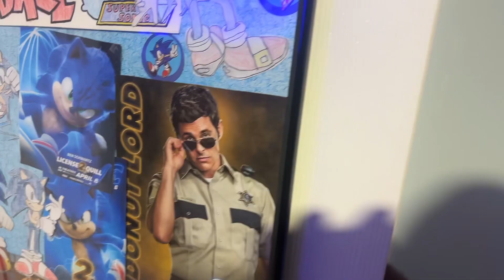CinosAntiHedgehog - Sonic vs Mario (Sonic Plush)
Sonic wants to fight Mario for the meatballs as Tails, Amy, Knuckles, and Sage. There’s a bonus video for Amy vs Mario.

This video is made by me from the audio of Titototter.

Special thanks for @Titototter!